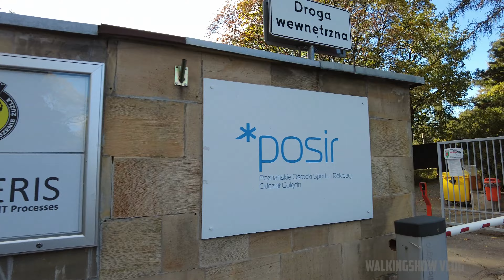⁴ᴷ⁶⁰ 🇵🇱 Poznan/Poland Walking Tour - #95 - Ogrody Rusałka Golęcin (October 2022) [4K]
We start at the Ogrody tram terminus. We walk along Botaniczna Street and look at the Botaniczna housing estate. Next, we go along the tunnel under Święty Wawrzyńca Street and go towards Lake Rusałka. Then we visit sports facilities: the Athletics Stadium, the POSiR Football Field and the "Olimpia" Tennis Park. Then, along Warmińska Street, we reach the Speedway Stadium, go through Lasek Golęciński and reach Wojska Polskiego Street. We finish at the T-72 tank monument next to the Land Forces Training Center.